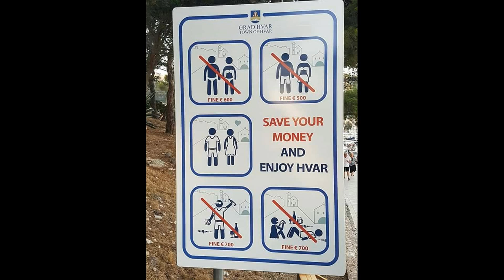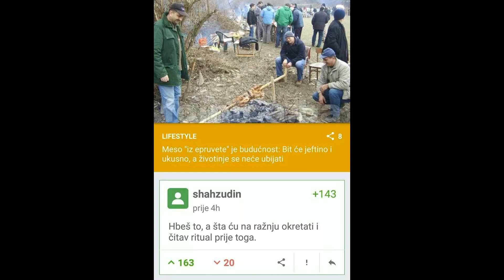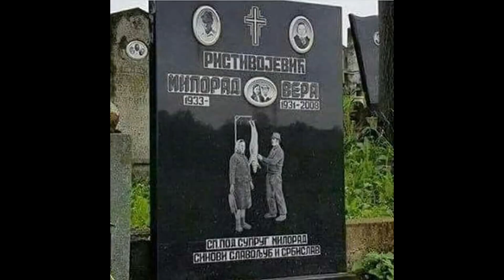Funny Balkan photos FAIL COMPILATION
Funny photos from ex Yugoslavia